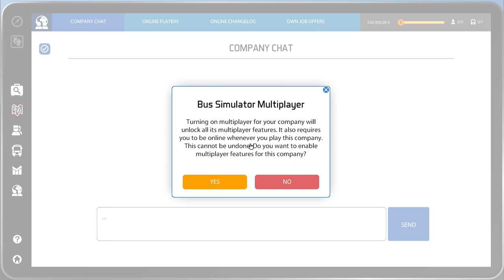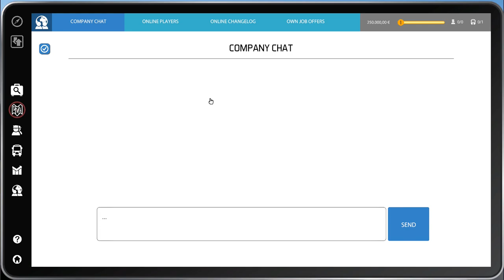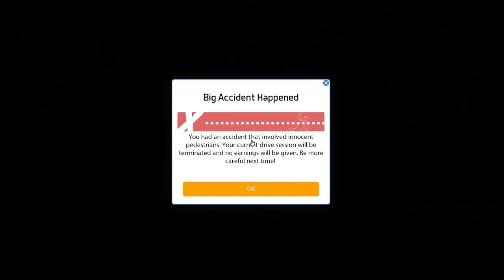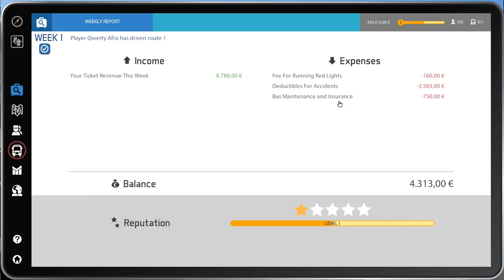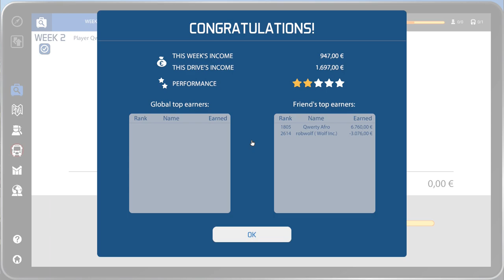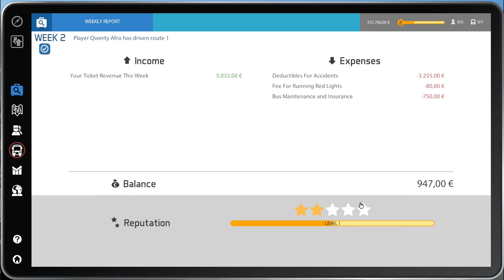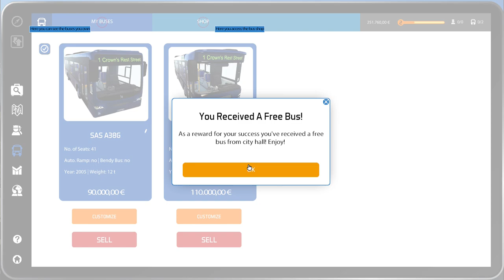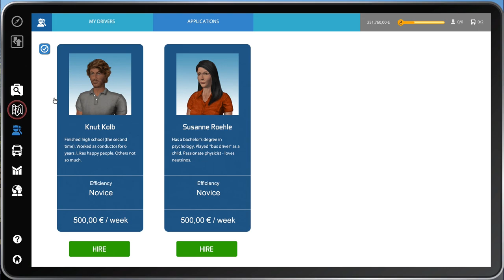Let's Play Bus Simulator 16 - Singleplayer Playthrough #2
Welcome to my Let's Play of Bus Simulator 16 of its singlepayer. We are in the part 2 in building our bus company with a bit of a confusing end to a journey coming up. The game is so so and does have some potential with the steam workshop integration. But lets see how running a bus company can be shall we? Enjoy